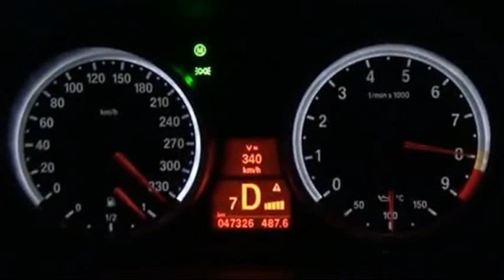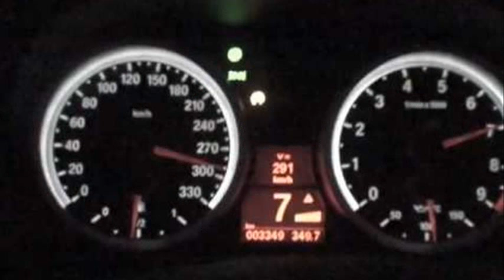bmw m3 coupe top speed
bmw m3 coupe max speed
2008 bmw m3 coupe
2009 bmw m3 coupe top speed
bmw m3 sedan
2010 bmw m3 coupe top speed